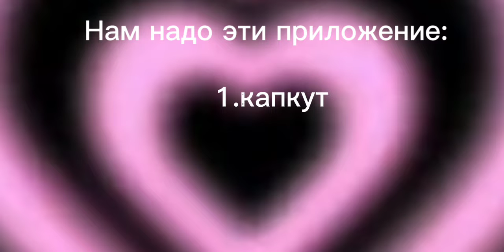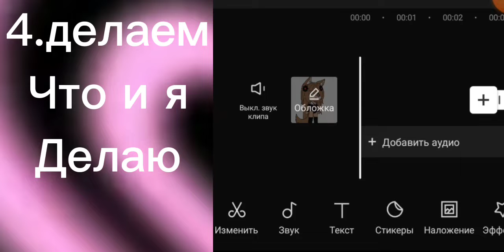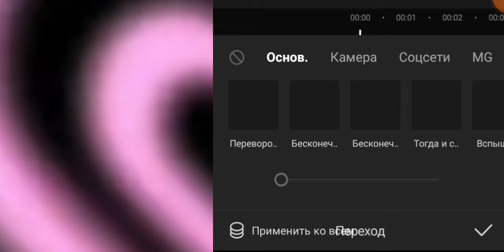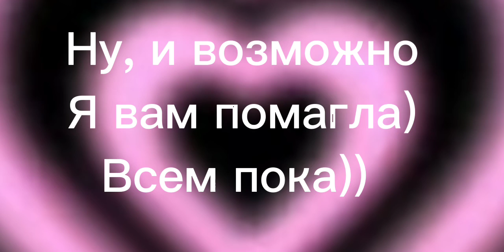тутор по видео( |TikTok trend|—(гача лайф)/@@—♡︎Пухля♡︎ /)